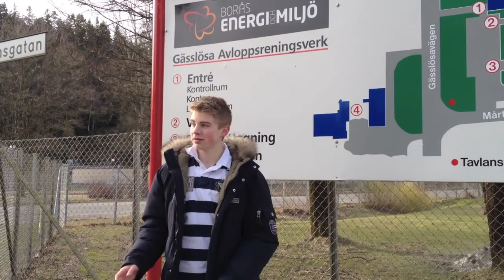Water Treatment - Vattenrening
Simon Philip Mustafa TE11D